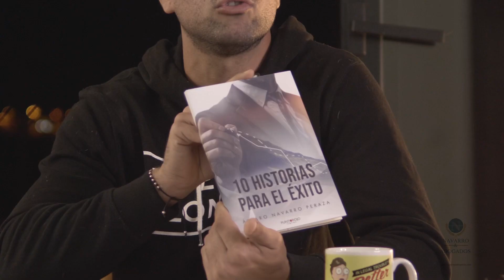🤑 7 habitos de DESARROLLO personal para tener ÉXITO en la VIDA😎 [RESUMEN]📚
BIENVENIDOS a la sección sobre el ÉXITO Y EL EMPRENDIMIENTO.

En este vídeo te muestro cuales son los hábitos que tienen en común todas las personas de éxito, independientemente de cuál sea el éxito para ellos, ya sea en el ámbito material, de satisfacción personal o profesional, añade estos hábitos a tu rutina y estarás a un paso de conseguir eso que siempre has deseado.

Bienvenido a mi canal, antes que nada gracias por dedicarle lo más valioso que tienes, TU TIEMPO, algo que valoro y por ello tanto Joan con su cámara y yo nos esforzaremos en cada vídeo para conseguir dos cosas:

 1 Que aprendas algo.

 2 Sacarte una sonrisa.

Bienvenido a una nueva forma de ver el derecho, la sociedad, el éxito y la mejora constante.
Desde Gran Canaria (España) Con mucho amor. Álvaro Navarro
Navarro y Abogados
LIBRO: 10 historias para el Éxito